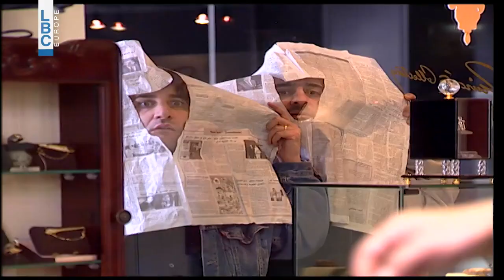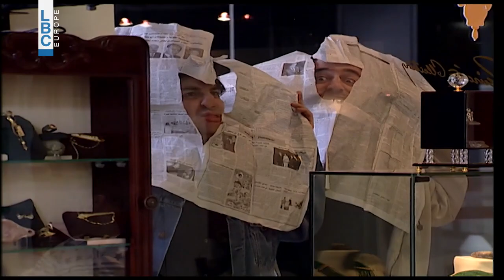وجيه و فادي راحوا يجيبوا هدية لمايا 😍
شوفوا مين شافوا بالسوق هني و عم يبرموا عالهدية 😱😱
أجمل_مشاهد مرتي_وأنا#
فادي_شربل كارين_رزقالله#